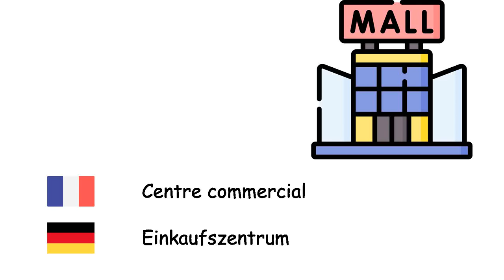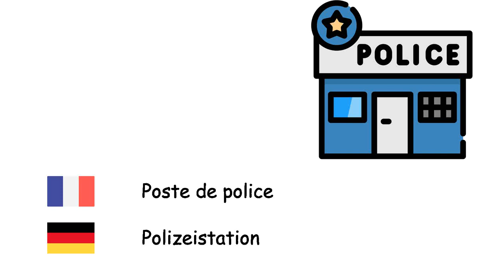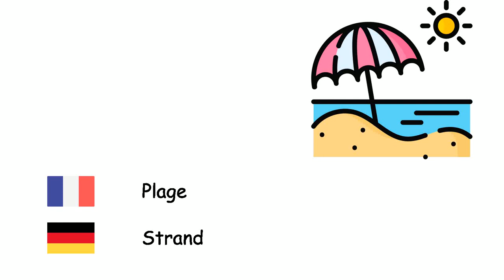Lieux (Allemand) (fr-de)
Fone TV
fr-de-9
Plätze (Deutsche Sprache)
Centre commercial - Einkaufszentrum
Supermarché - Supermarkt
Station d'essence - Tankstelle
Mer - Meer
Maison - Haus
Hôpital - Krankenhaus
Aéroport - Flughafen
Rivière - Fluss
Gare - Bahnhof
Poste de police - Polizeistation
Village - Dorf
Pont - Brücke
Tour - Turm
L'école - Schule
Océan - Ozean
Forêt - Wald
Parc - Park
Ville - Stadt
Université - Universität
Plage - Strand
Café - Cafe
Musée - Museum
Arrêt de bus - Bushaltestelle
Usine - Fabrik
Hôtel - Hotel
Banque - Bank
Stade - Stadion
Champ - Feld
Parc national - Nationalpark
Bibliothèque - Bibliothek
Palais - Palast
Tunnel - Tunnel
Restaurant - Restaurant